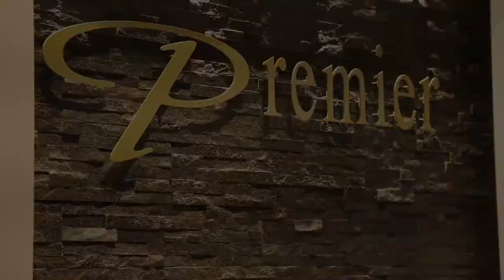Premier Beauty Spa Treats Winners of ParentsPamperMyMum Online Competition May 2017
Parents Magazine ran an online competition for Mother's Day in May 2017 and it Partnered with 2 Spas to offer 8 lucky women a chance to enjoy some luxurious treats they truly deserve. The Partnering Spas were Rikot The Beauty Spa and Premier Beauty Spa. This how some of the winners were treated. A special thanks to everyone who participated in the contest.